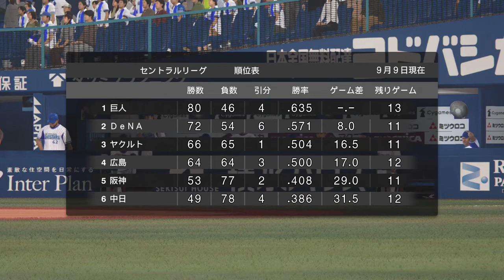Pro Yakyuu Spirits 2019 (PS4) (DeNA Baystars Season) Game #134: Giants @ Baystars